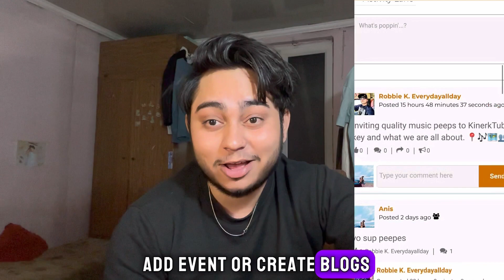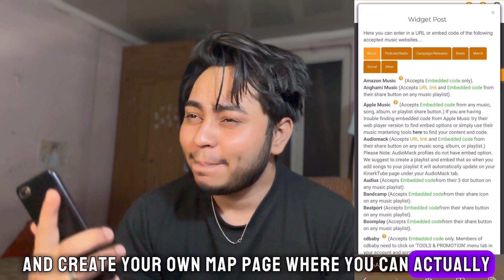Influencer Reviews KinerkTube Underground Music Maps Social Network Platform: Shares Unique Features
Dive into the world of KinerkTube with this exclusive review by a respected social media influencer! 🌟 Explore the innovative features of our Underground Music Maps social network platform as the influencer takes you on a journey through the musical landscapes. Your musical adventure awaits!

Pick a Free Standard or Paid Featured plan to Get Started